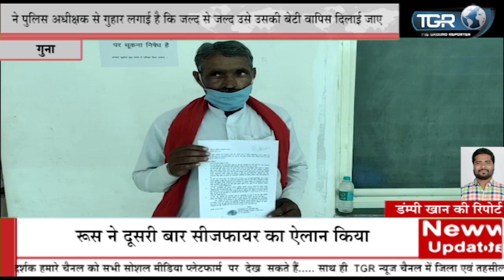पिता ने लगाई अपनी नाबालिग पुत्री को वापस दिलाए जाने की पुलिस अधीक्षक से गुहार